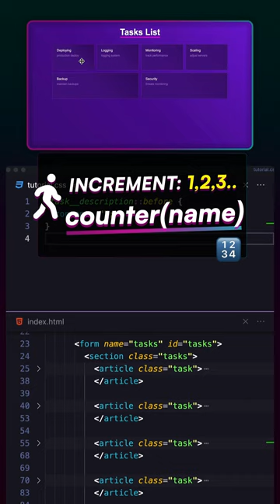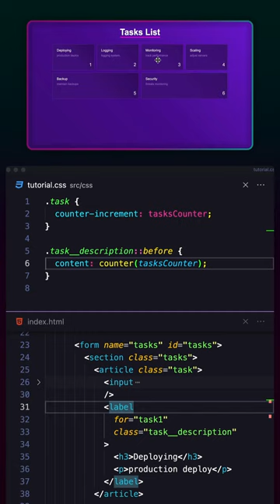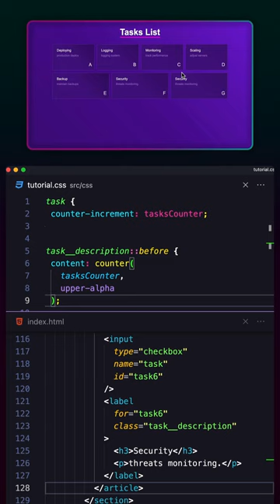Increment a list of sortable items by using CSS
In this lesson, we used the CSS `counter-increment` property and the `counter` function to increment a list of sortable items by one, thus maintaining the order dynamically without the use of JavaScript.